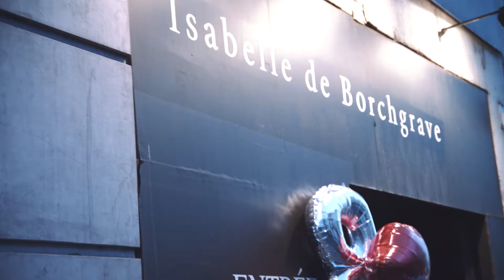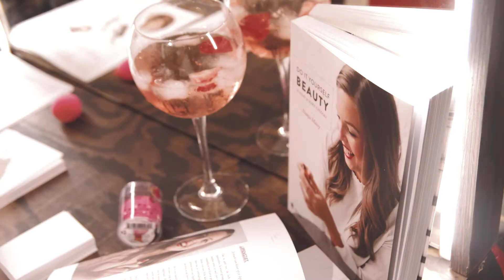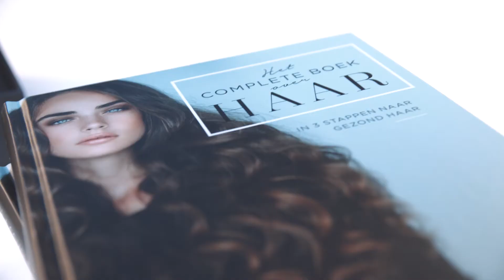Top 10 Beste Evenementenbureau Lapin Quotidien organiseert Belmondo Beauty Night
Het premium evenbureau Lapin Quotidien organiseerde in opdracht van Belmodo een geweldige beauty & fashion night in Brussel. Ruim 100 fashionistas waren van de partij om kennis te maken met de nieuwste trends in fashionland. Clarins, Philips, So-Phi en vele andere beauty merken waren present om de genodigden onder te dompelen in een avondje vol geweldige ervaringen.